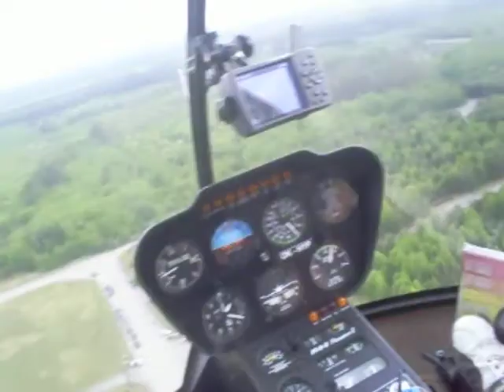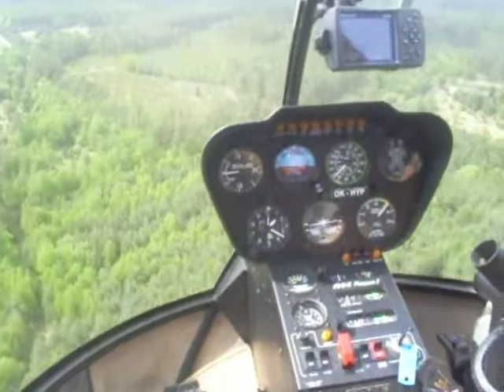chipsonakkkmarattin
mimonske valky ze zhora.